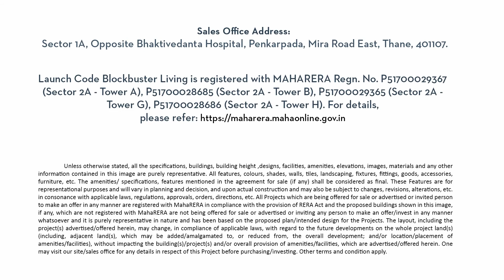3D Virtual Walkthrough | Kalpataru - Shrishti, Mira Road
To continue the evolution of Mira Road & redefine how quality life should be Srishti is coming soon with the biggest opportunity of 2021.
Kalpataru Shrishti.